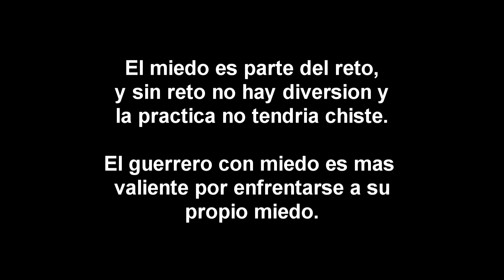Como quitarme el miedo al mortal atras o a cualquier movimiento?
tal vez no sea la mejor persona para hablar de ello pero es una experiencia personal